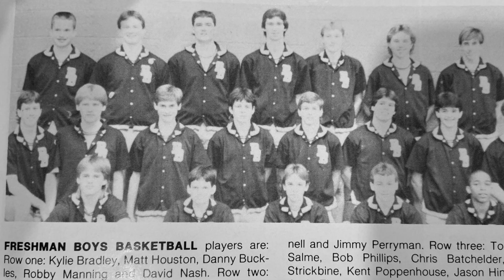Terry Hughes Bartlesville Athletic Hall of Fame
The Bartlesville Sports Commission is pleased to induct Coach Terry Hughes into the Bartlesville Athletic Hall of Fame.